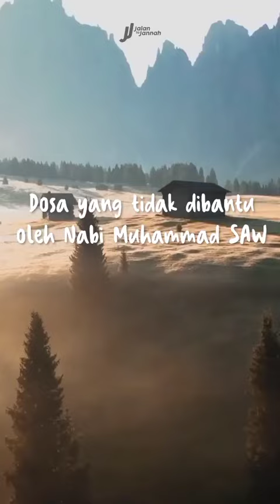Dosa yang tidak dibantu oleh Rasulullah 🥲✨